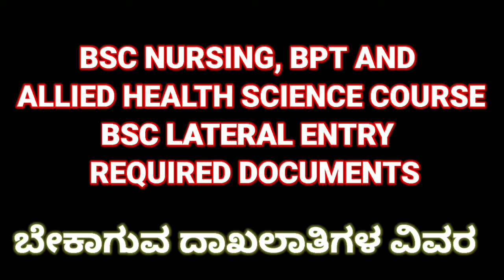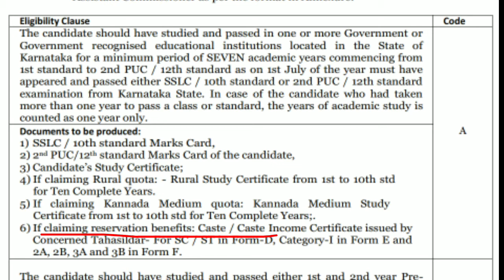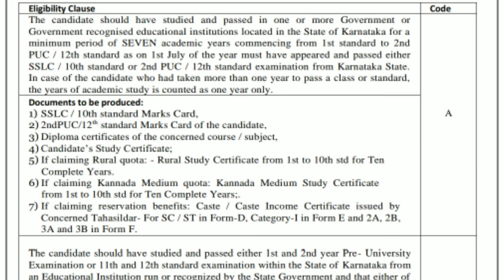DOCUMENTS FOR BSC-NURSING &ALLIED HEALTH SCIENCE 2020 II ಅವಶ್ಯಕವಾಗಿ ಬೇಕಾಗುವ ದಾಖಲಾತಿಗಳ ವಿವರ ll KEA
Nessecessy documents are required for bsc nursing and allied health science course Karnataka

Paramedical and nursing admission details and information in kannada karnataka

SmileTalk ಕನ್ನಡದಲ್ಲಿ

hubli Dharwad colleges lists.